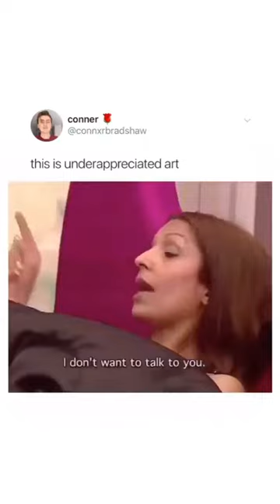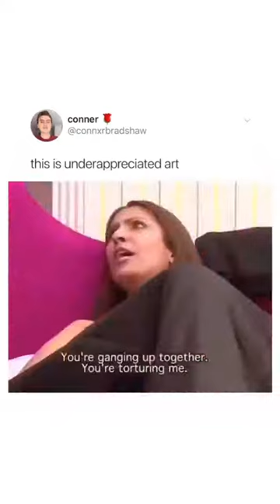What show is this 😂 | funny fight between girls